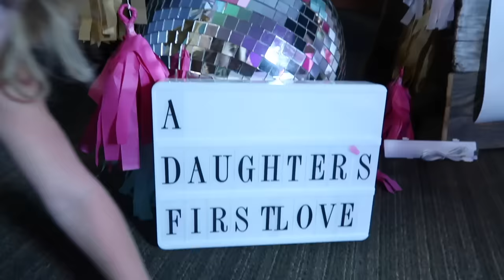EVERLEIGH'S FIRST DATE!!! (DADDY DAUGHTER DANCE)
Our first daddy daughter dance was so fun! Don't miss this one!